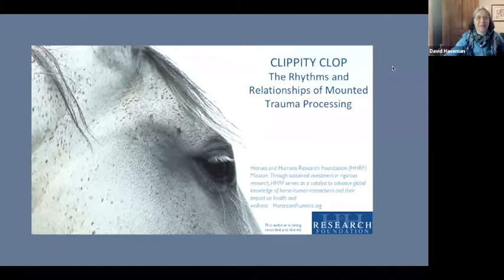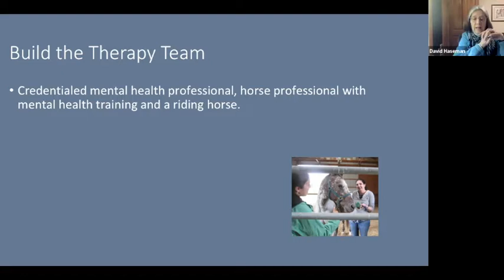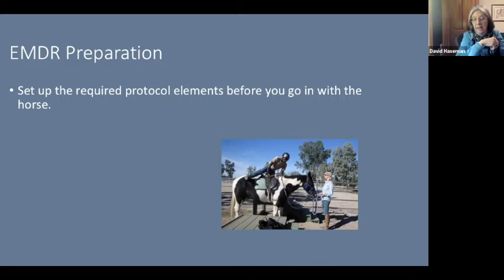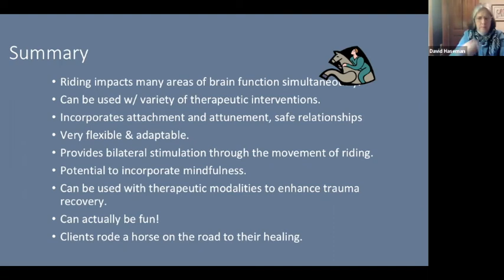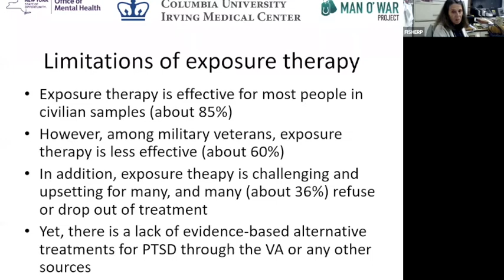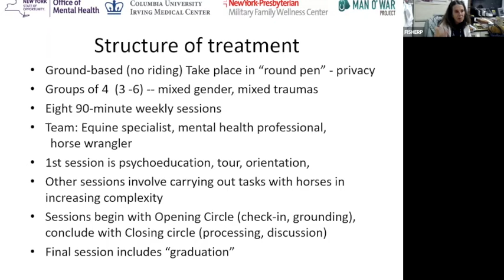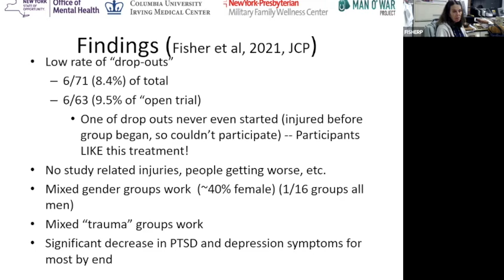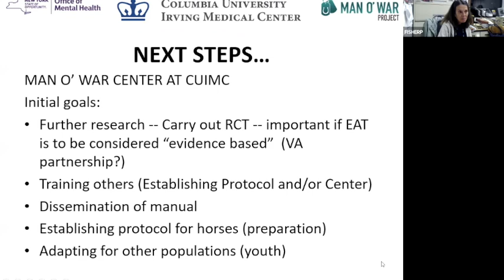Susanne Haseman presents "Clippity Clop: The Rhythms and Relationships of Riding and Healing Trauma”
This presentation will focus on the wedding of trauma processing methods with the rhythms and relationships riding that can help a client do that difficult work. We’ll consider the value of relationship with the equine in establishing the sense of safety necessary for trauma processing, the benefits of the bilateral rhythmic movement of riding, and ways to give the equine an active partnership role in the work.  It will cover preparation needed for both professionals and the equine, and the nuts and bolts of how professionals trained in those methodologies can incorporate mounted work when providing those services.